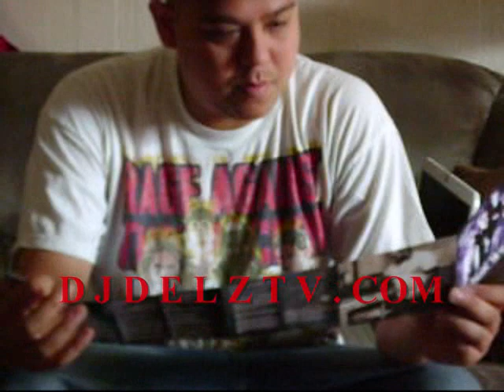DJ DELZ TV:RAEKWON CUBAN LINX 2 VLOG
PICKIN UP RAEKWON / GHOSTFACE CUBAN LINX 2 ALBUM AND CHECKIN IT OUT FOR THE FIRST TIME